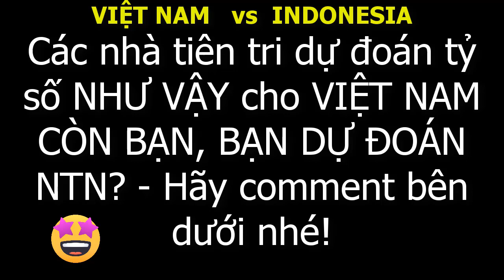🔴 VIỆT NAM và INDONESIA – ĐỘNG VẬT TIÊN TRI – SOI KÈO TRẬN ĐẤU QUANG HẢI, CÔNG PHƯỢNG, VĂN TOÀN,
Lịch thi đấu bảng G VLWC:
10/10/2019 18h00 Mỹ Đình Việt Nam vs Malaysia
15/10/2019 19h30 Bung Karno ndonesia vs Việt Nam
14/11/2019 20h00 Mỹ Đình Việt Nam vs UAE
19/11/2019 19h00 Mỹ Đình Việt Nam vs Thái Lan
31/03/2020 19h00 Bukit Jalil Malaysia vs Việt Nam
04/06/2020 19h00 Mỹ Đình Việt Nam vs Indonesia
09/06/2020 19h00 Mohammed Bin Zayed UAE vs Việt Nam